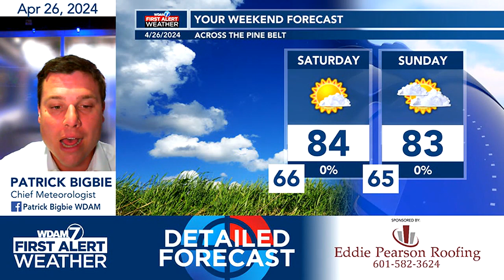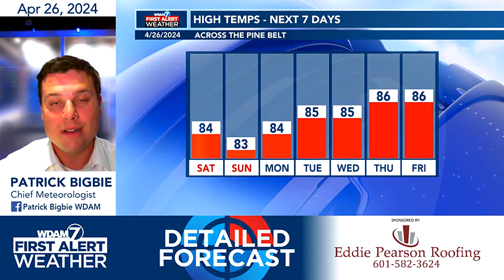Detailed Forecast 4/26/24